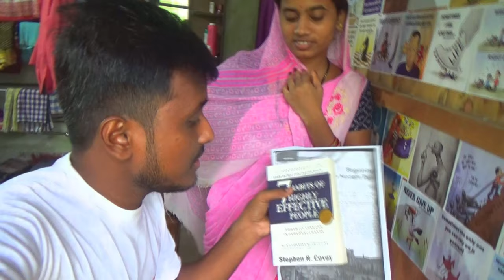ମତେ ମାରିଲେ ଚାପୁଡ଼ା 😭||Odia Vlogs ||Trilochan Lopamudra Vlog